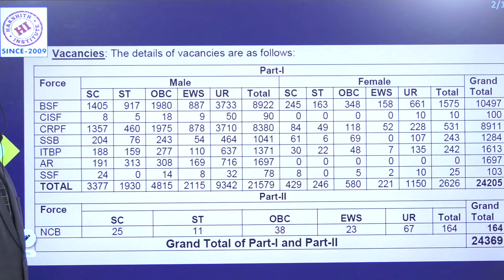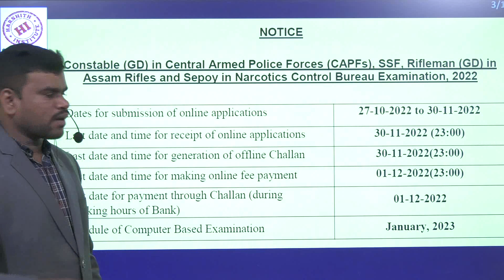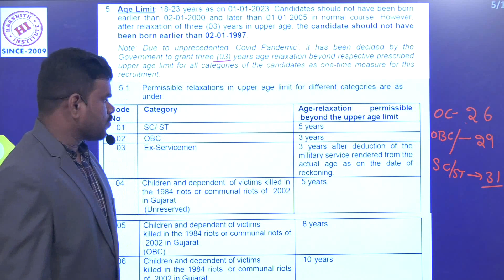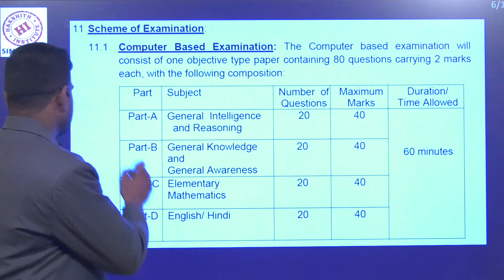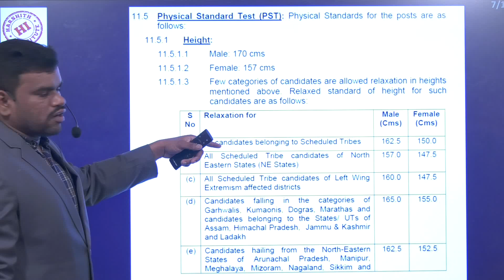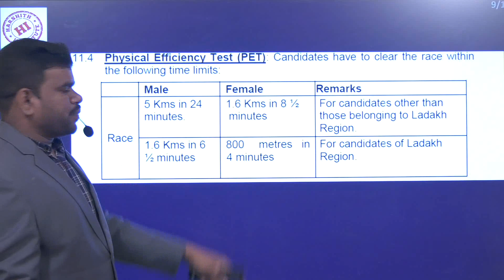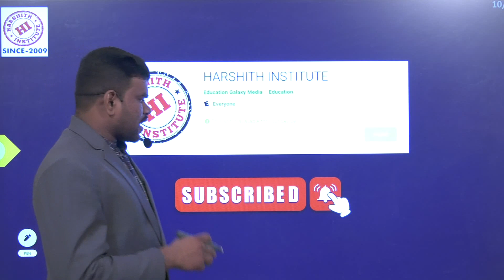SSC GD Notification 24369 Posts|| SSC GD Notification 2022 Application Dates In Telugu